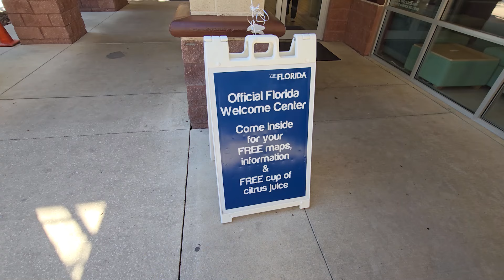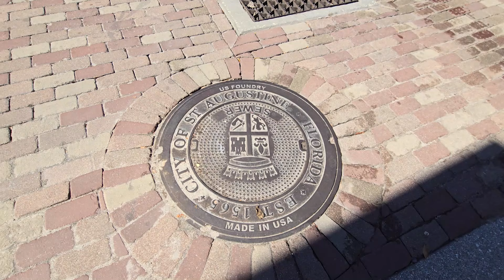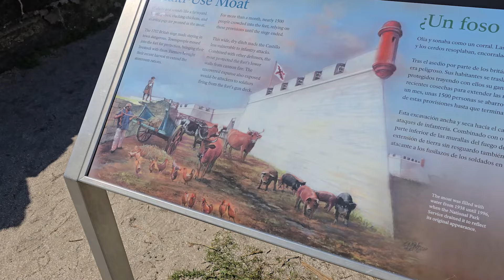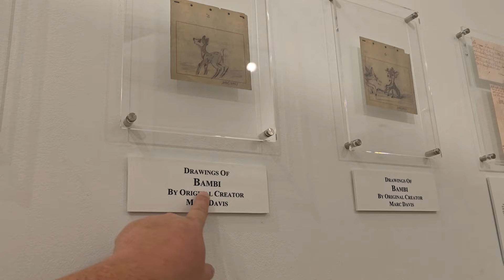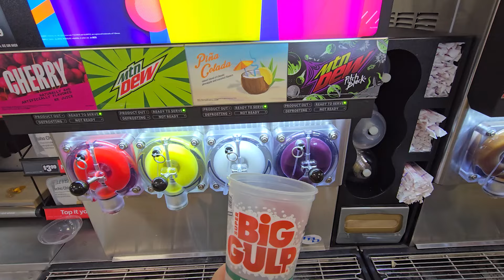Traveling Down The A1A / St. Augustine / Flagler Beach Slurpee / Daytona Beach Comfort Inn 2024